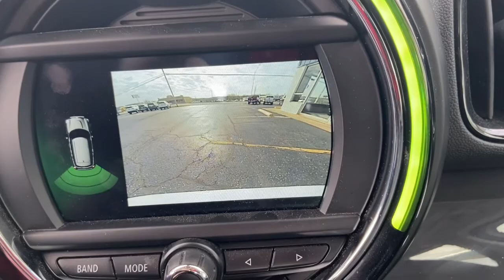2019 MINI Countryman West Plains MO, Mt Home AR, Willow Springs MO, Nixa MO, Mountain Grove MO 21049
White  2019 MINI Countryman available in West Plains Missouri at Taylor Grubaugh Chevrolet Buick GMC. Servicing the Mt Home AR, Willow Springs MO, Nixa MO, Mountain Grove MO area.

1 LCD Monitor In The Front, 1290# Maximum Payload, 150 Amp Alternator, 16.1 Gal. Fuel Tank, 3 12V DC Power Outlets, 4-Wheel Disc Brakes w/4-Wheel ABSFront Vented DiscsBrake AssistHill Hold Control and Electric Parking Brake, 40-20-40 Folding Split-Bench Front Facing Manual Reclining Fold Forward Seatback Rear Seat w/Manual Fore/Aft, 6 Speakers, 6-Way Driver Seat -inc: Manual ReclineHeight Adjustment and Fore/Aft Movement, 6-Way Passenger Seat -inc: Manual ReclineHeight Adjustment and Fore/Aft Movement, 70-Amp/Hr Maintenance-Free Battery w/Run Down Protection, ABS And Driveline Traction Control, Air Filtration, Airbag Occupancy Sensor, Analog Appearance, Audio Theft Deterrent, Auto On/Off Aero-Composite Halogen Daytime Running Headlamps w/Delay-Off, Axle Ratio: 4.12, Back-Up Camera, Black Grille w/Chrome Surround, Bluetooth Wireless Phone Connectivity, Body-Colored Front Bumper, Body-Colored Power Heated Side Mirrors w/Manual Folding, Body-Colored Rear Bumper, Cargo Area Concealed Storage, Cargo Space Lights, Carpet Floor Trim, Chrome Door Handles, Clearcoat Paint, Cruise Control w/Steering Wheel Controls, Curtain 1st And 2nd Row Airbags, Day-Night Rearview Mirror, Delayed Accessory Power, Driver / Passenger And Rear Door Bins, Driver And Passenger Knee Airbag, Driver And Passenger Visor Vanity Mirrors w/Driver And Passenger Illumination, Driver Foot Rest, Dual Stage Driver And Passenger Front Airbags, Dual Stage Driver And Passenger Seat-Mounted Side Airbags, Electric Power-Assist Speed-Sensing Steering, Electronic Stability Control (ESC), Engine Immobilizer, Engine: 1.5L I-3 12V DOHC Turbo, Fade-To-Off Interior Lighting, Fixed Rear Window w/Fixed Interval WiperHeated Wiper Park and Defroster, FOB Controls -inc: Cargo AccessWindows and Sunroof/Convertible Roof, Front And Rear Anti-Roll Bars, Front Bucket Seats, Front Center Armrest w/Storage, Front Cupholder, Front Fog Lamps, Front Map Lights, Front-Wheel Drive, Full Carpet Floor Covering -inc: Carpet Front And Rear Floor Mats, Full Cloth Headliner, Full Floor Console w/StorageMini Overhead Console and 3 12V DC Power Outlets, Fully Galvanized Steel Panels, Gas-Pressurized Shock Absorbers, Gauges -inc: SpeedometerOdometerTachometerTrip Odometer and Trip Computer, GVWR: 4 299 lbs, HVAC -inc: Underseat Ducts, Illuminated Glove Box, Integrated Roof Diversity Antenna, Interior Trim -inc: Colored Instrument Panel Insert and Metal-Look Interior Accents, Liftgate Rear Cargo Access, Light Tinted Glass, Low Tire Pressure Warning, Manual Adjustable Front Head Restraints and Manual Adjustable Rear Head Restraints, Manual Air Conditioning, Manual Tilt/Telescoping Steering Column, Metal-Look Bodyside Insert and Black Fender Flares, Multi-Link Rear Suspension w/Coil Springs, Outboard Front Lap And Shoulder Safety Belts -inc: Pretensioners, Outside Temp Gauge, Panoramic Moonroof, Perimeter/Approach Lights, Power 1st Row Windows w/Front And Rear 1-Touch Up/Down, Power Door Locks w/Autolock Feature, Power Fuel Flap Locking Type, Power Rear Windows and Fixed 3rd Row Windows, Proximity Key For Push Button Start Only, Radio w/Seek-ScanClockSpeed Compensated Volume ControlAux Audio Input JackSteering Wheel ControlsVoice ActivationRadio Data System and External Memory Control, Radio: AM/FM Audio System, Rear Cupholder, Rear Park Distance Control Rear Parking Sensors, Remote Keyless Entry w/Integrated Key Transmitter2 Door Curb/Courtesy and Illuminated Entry, Rigid Cargo Cover, Roof Rack Rails Only, Satellite Radio Preparation, Seats w/Leatherette B